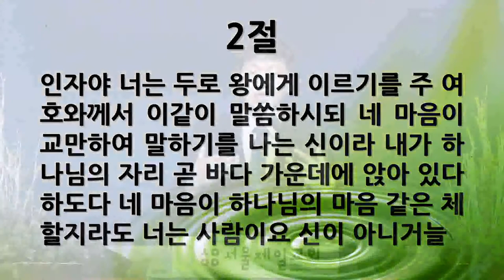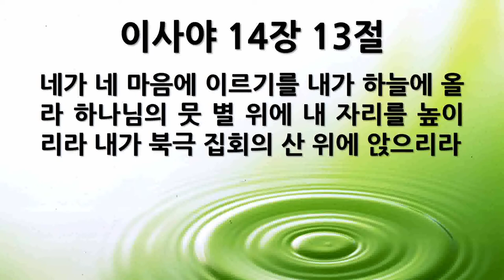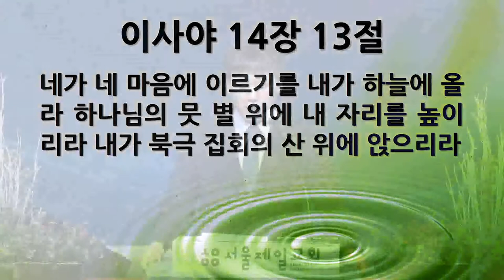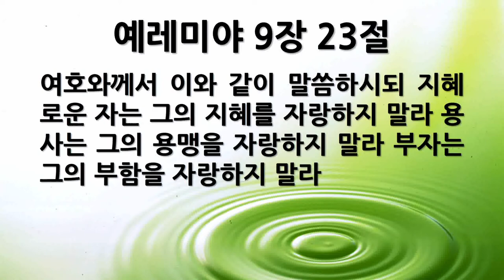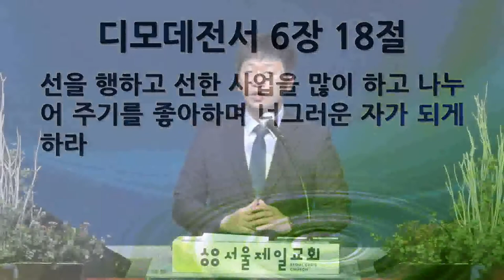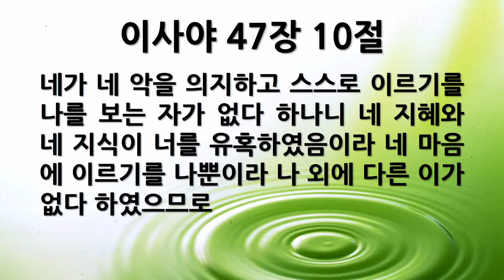[새벽묵상] "에스겔 28:1-26, 시돈을 향한 심판" 2021-08-05 목요일 [서울제일교회]